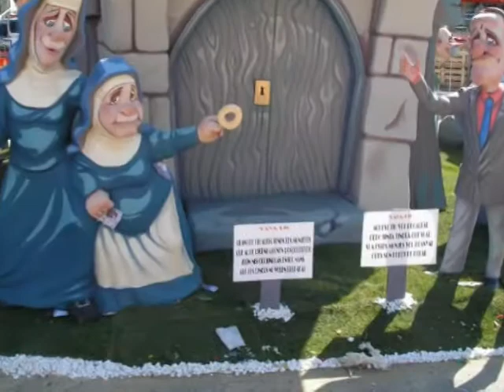Fallas 2012 - 1º día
Fallas en El Marítimo.